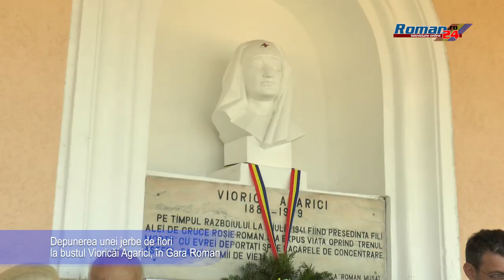Depunerea unei jerbe de flori la bustul Vioricăi Agarici, în Gara Roman